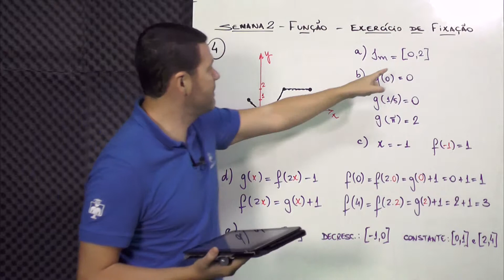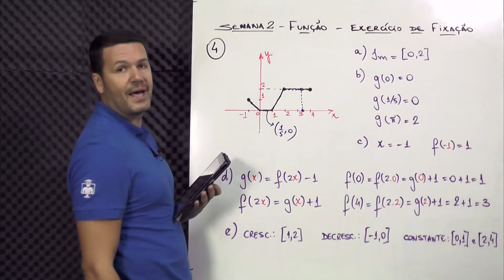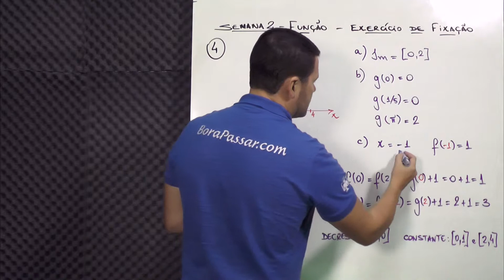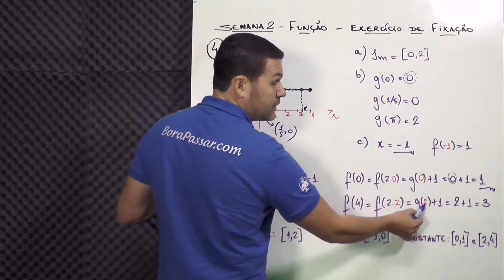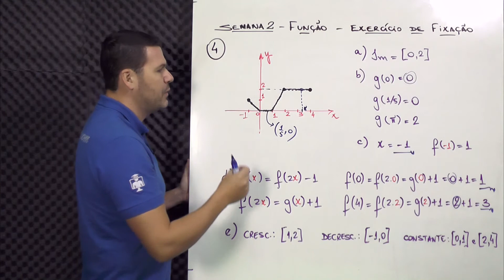Semana 2 - Função - Resolução de ex. 4